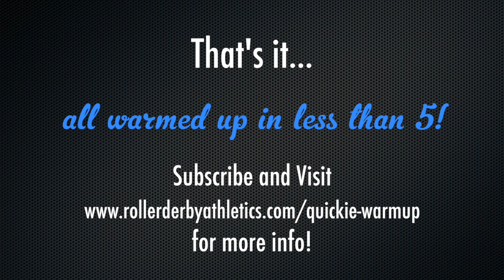Super Quick Warm-Up | Roller Derby Athletics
Here's a super-quick routine for when you're short on time. Get warmed up for off-skates or a derby practice in less than five minutes! for more details!